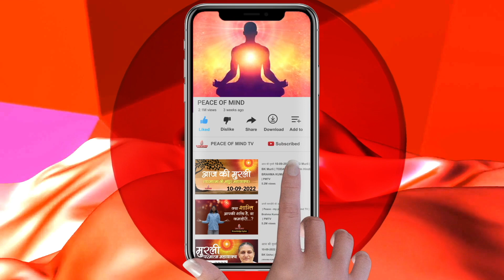Patit Pawan SHIV BHAGWAN deta hai humein kaun sa Gyan? |15 to 18 Feb | Peace of Mind TV|BK Knowledge